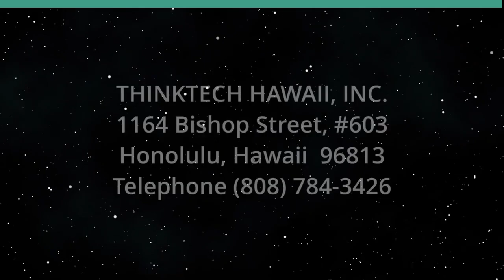Condo Insurance Issues (Condo Insider)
Health and Safety of Your Project.  The host for this show is Jane Sugimura.  The guest is Sue Savio.

What you need to know to address the health and safety risks and exposure from liability facing your project.

Underwriters:
Michael Sklarz
The Cooke Foundation
Hawaii Energy
Hawaii Energy Policy Forum
Hawaiian Electric
Galen Ho of Immersive Worlds
Kamehameha Schools